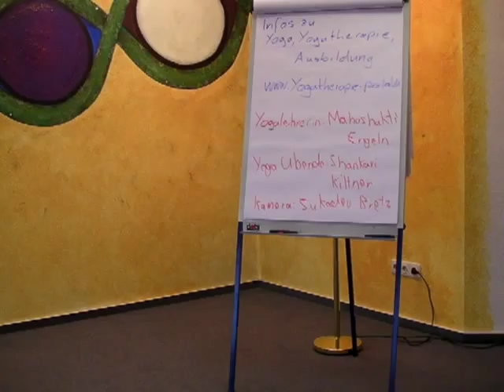Mondgruß - Yoga-Übung - mit Atemtechnik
Übe den Mondgruß - dieses Video ist für diejenigen, die den Mondgruß schon kennen und ihn gerne üben wollen. Vorgemacht von Yogalehrerin Shankari Kittner, angeleitet von Yogatherapeutin Mahashakti Engeln, eingeleitet und gefilmt von Yogalehrer Sukadev Bretz. Aufnahme im Sahasrara Raum im Haus Yoga Vidya Bad Meinberg.

Auf unserem Kanal findest du alles zu den Themen Yoga, Asanas, Meditation, Pranayama, Mudras, Bandhas sowie komplette Yogastunden für Anfänger, Mittelstufe und Fortgeschrittene. So kannst du ganz einfach von Zuhause aus üben und dein Sadhana vertiefen.
Viel Spaß bei deiner Yogapraxis!

Wenn du Yoga Vidya in dieser schwierigen Zeit unterstützen möchtest, dann spende bitte:

Besuche uns als Individualgast und nehme an offenen Yogastunden und weiteren Veranstaltungen teil:

Wenn du Yogalehrer werden möchtest oder eine andere Ausbildung bei Yoga Vidya machen möchtest, dann besuche unsere Webseite für Ausbildung und Weiterbildung: